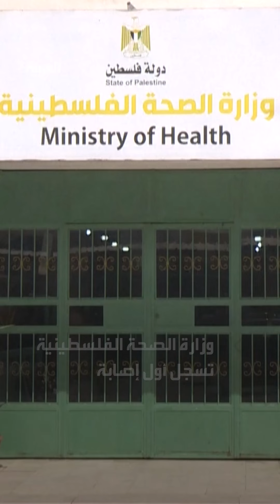بعد وفيات وعشرات الإصابات في إسرائيل.. أول مصاب بحمى غرب النيل في الضفة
بعد 11 حالة وفاة وعشرات الإصابات في إسرائيل.. تسجيل أول إصابة بفيروس حمى غرب النيل القاتل في جنين بـ
لمعرفة أحدث المستجدات.. عبر البث المباشر من هنا ⤵
وبإمكانكم متابعة العربية على منصات التواصل